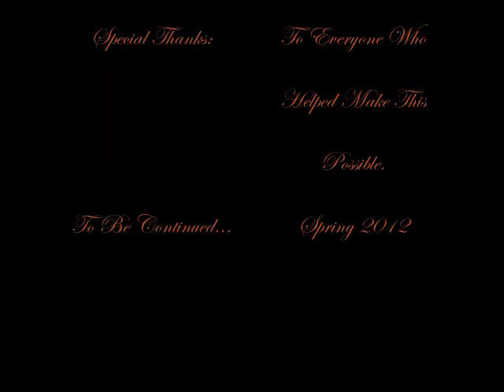Graffiti Mural (Graffiti Art): Nate Jansen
A project I worked on over the summer. Dedicated to the Leslie Soccer Program. My first graffiti mural. Used only Montana MTN 94 spray paint. By Nathaniel Jansen, Leslie, Michigan. Graffiti Art.